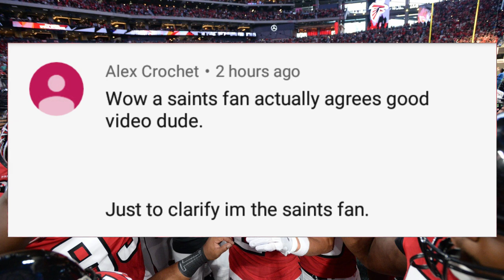Atlanta Falcons Matt Ryan Rant | Falcons Content Creators Challenge By Mad Mike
Atlanta Falcons Fans Rant to the RiseUp Rundown and his take on whether or not Matt Ryan is "Elite" enough to make it to the hall of fame.

Atlanta Falcons Fans let me know how you feel.